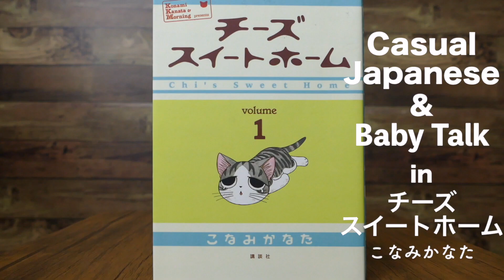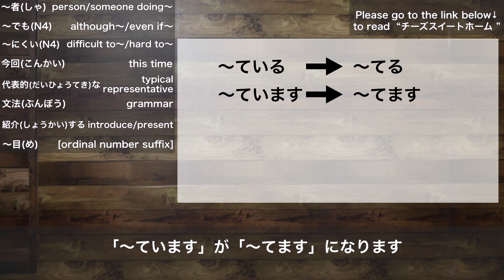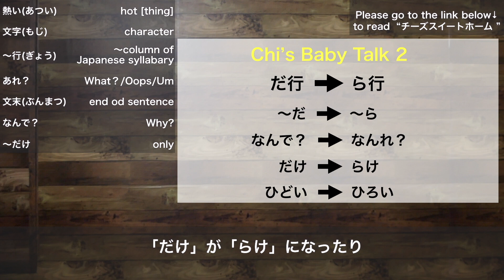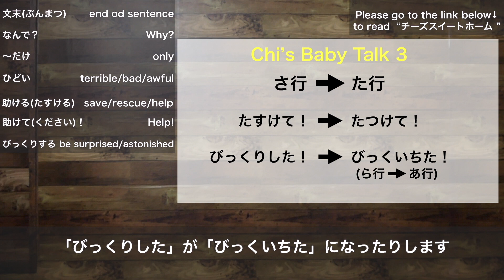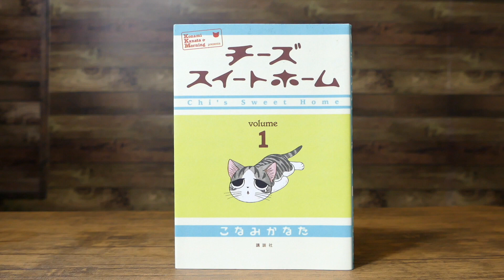Casual Japanese and Baby Talk in Chi's Sweet Home チーズスイートホーム - Kanata Konami こなみかなた -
Become fluent in Japanese! My italki account➡︎

作者/manga artist     こなみかなた/Kanata Konami
出版社/publisher       講談社/kodansha